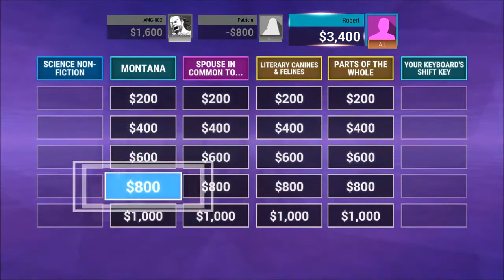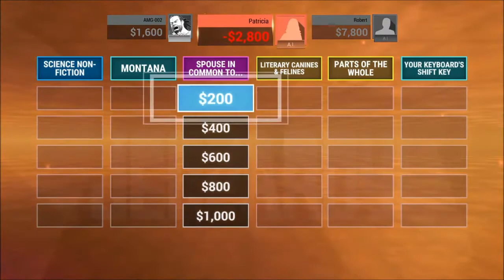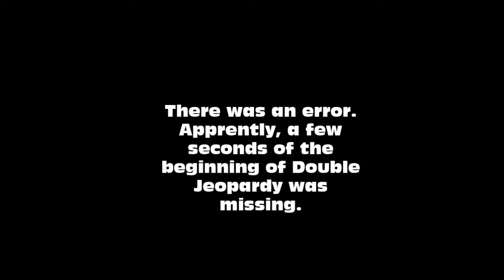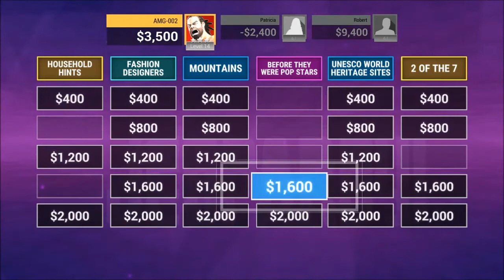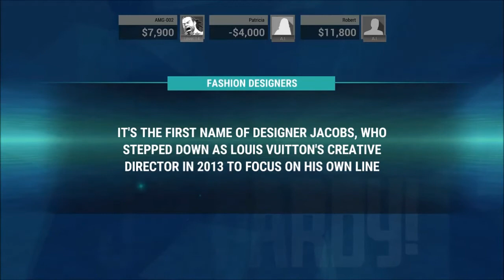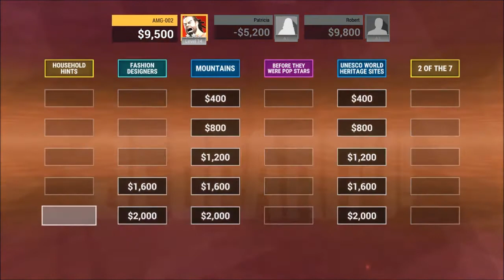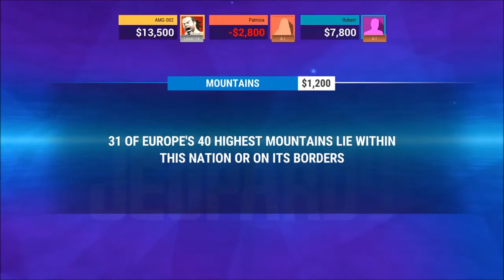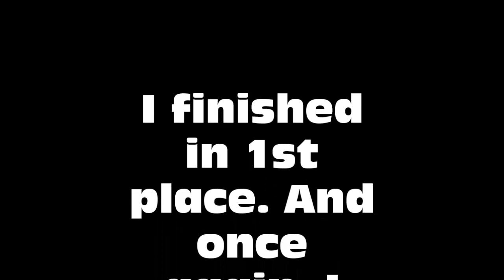Jeopardy! PS4 Ep3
Can I keep my streak up? We shall see in episode 3.